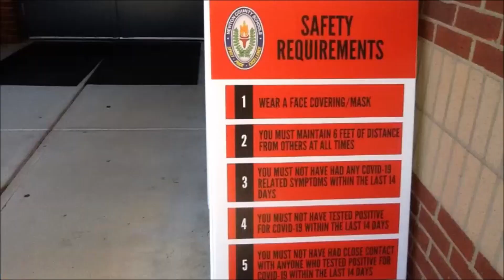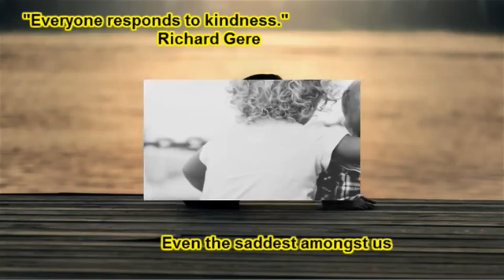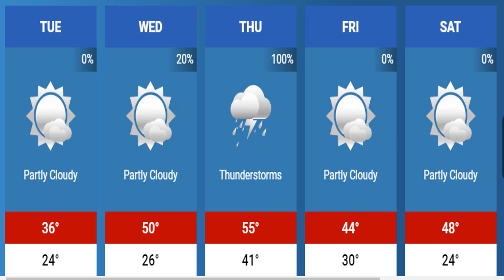February 17, 2021 News Show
Welcome Back Take 2 or 3
National Random Act of Kindness
Cont. Black History Month